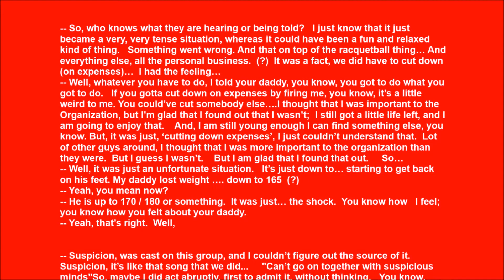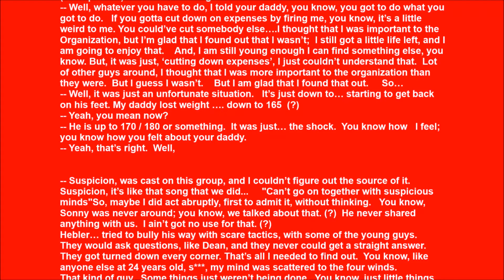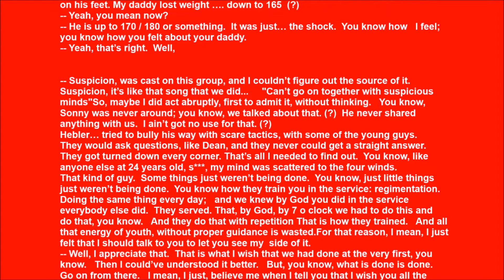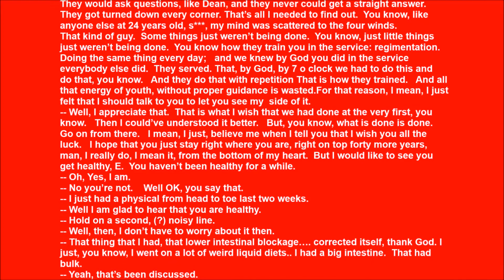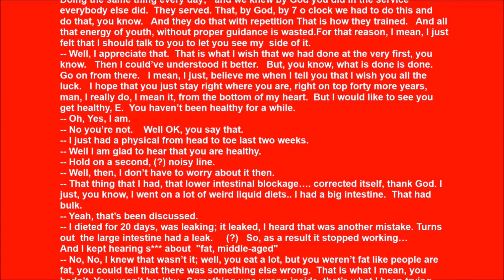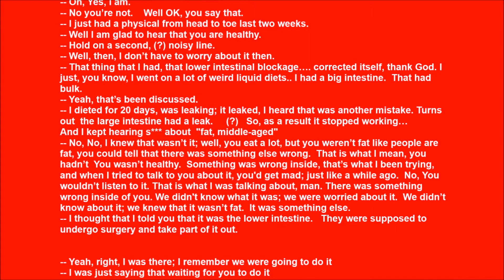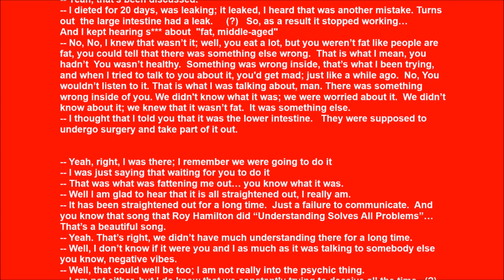6/8 Transcribed Elvis Phone Call Red West October 1976